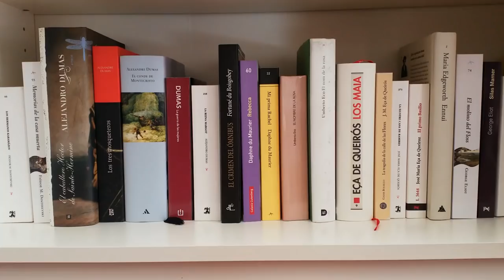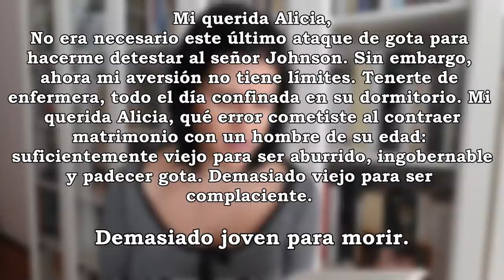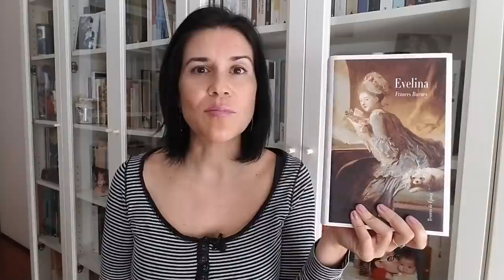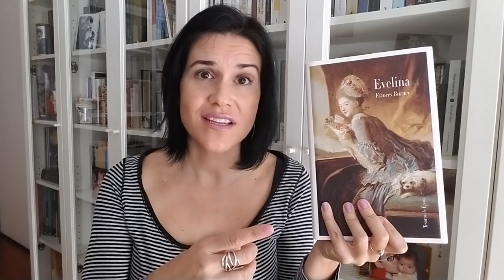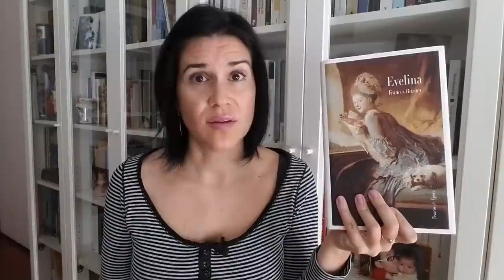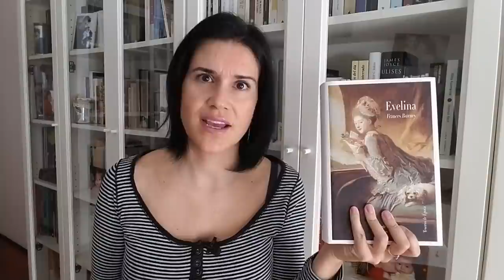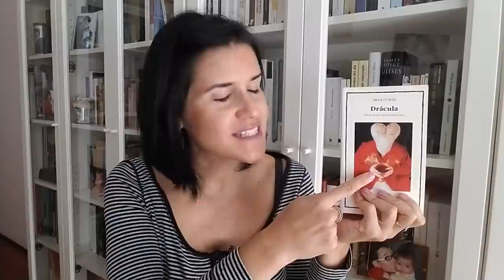TOP 12 Novela Epistolar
Hoy os traigo un TOP de novela epistolar que me fue sugerido por una seguidora. Aparecen libros de los siglos XVIII al XX. ¡Espero que os guste la recopilación de novelas!

INFORMACIÓN RELACIONADA CON EL VÍDEO

Libros citados:
- ‘Agnes Grey’, Anne Brontë
- ‘Armaddale’, Wilkie Collins
- ‘Camilla’, Frances Burney
- ‘Carta de una desconocida’, Stefan Zweig
- ‘Cecilia’, Frances Burney
- ‘Clarissa’, Samuel Richardson
- ‘Drácula’, Bram Stoker
- ‘El color púrpura’, Alice Walker ‘
- ‘Evelina’, Frances Burney
- ‘Frankenstein’, Mary W. Shelley
- ‘La inquilina de Wildfell Hall’, Anne Brontë
- ‘La isla del tesoro’, Robert Louis Stevenson
- ‘La mujer de blanco’, Wilkie Collins
- ‘La piedra lunar’, Wilkie Collins
- ‘Lady Susan’, Jane Austen
- ‘Las amistades peligrosas’, Choderlos de Laclos
- ‘Orgullo y prejuicio’, Jane Austen
- ‘Pamela’, Samuel Richardson
- ‘Penas del joven Werther’, Johann Wolfgang Goethe
- ‘Philippe Derblay o Amor y Orgullo’, Georges, Ohnet
- ‘Una pareja casi perfecta’, Emily Eden

Películas y series citadas:
- ‘Amor y amistad’ (2016), de Whit Stillman
- ‘Crueles intenciones’ (1999), de Roger Kumble
- ‘Drácula’ (1992), de Francis Ford Coppola
- ‘La inquilina de Wildfell Hall’ (1996)
- ‘Las amistades peligrosas’ (1988), de Stephen Frears
- ‘Valmont’ (1989), de Milos Forman

Título: "Sonata para piano nº 11" (Marcha Turca)
Autor: Wolfgang Amadeus Mozart